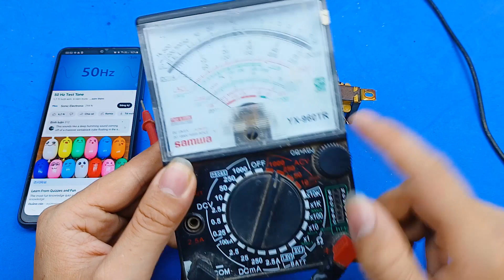Biến mạch tăng âm bluetooth trở lên hữu ích gấp 100 lần